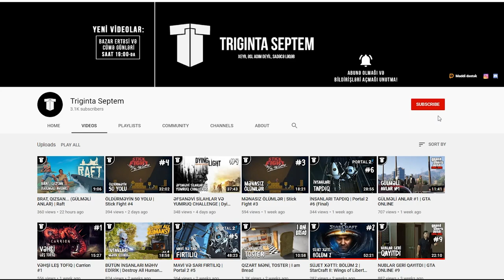OYANMAQ LAZIMDIR | Superliminal #4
Superliminal oyununun 4-cü bölümü, azərbaycanca!
Bu bölümdə oyanmalıyıq, özdə təcili, yoxsa beynimiz yanacaq. Hə, bir də, oyun yenə mənimlə məzələnir... Xoş izləmələr!
oyun
oyunlar
triginta septem
triginta
septem
oyun
kanali
azeri oyun kanali
gülməli montaj
yutuber
aztube
oyunçu
azeri yutuber
oyuncu
oyun videoları
montaj,
gülməli anlar
gulmeli anlar
triginta septem yeni video
triginta yeni
among us
raft
gta
pubg
the forest
dublyaj
dublaj